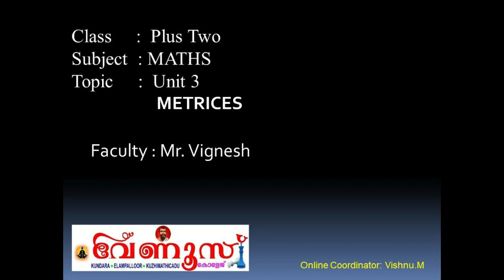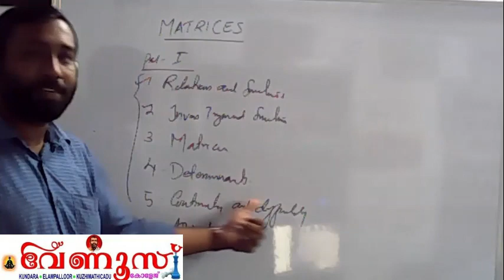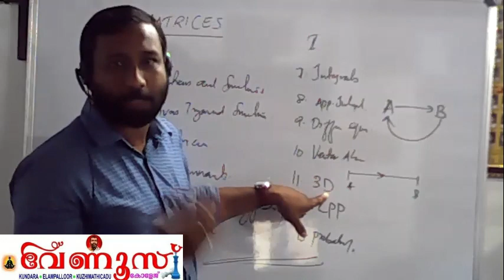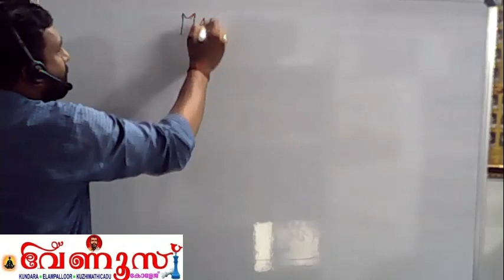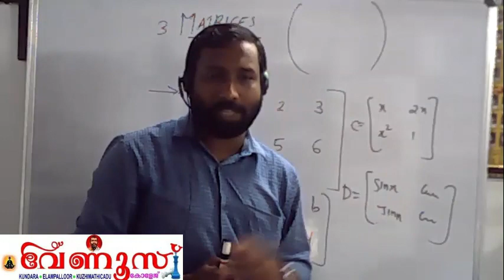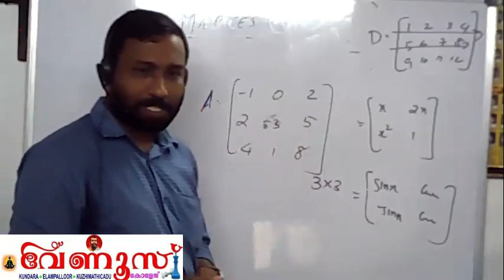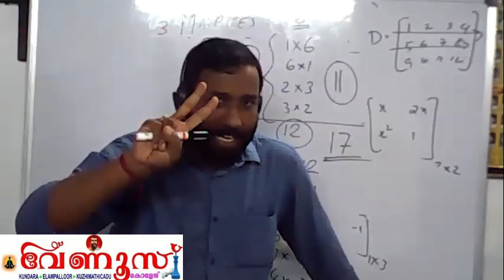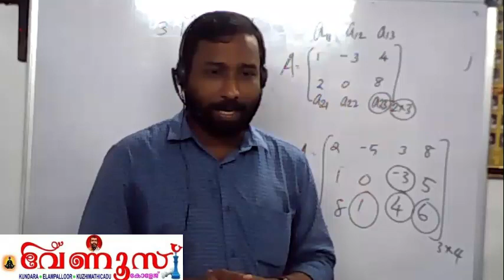Plus two Maths Chapter 3 METRICES